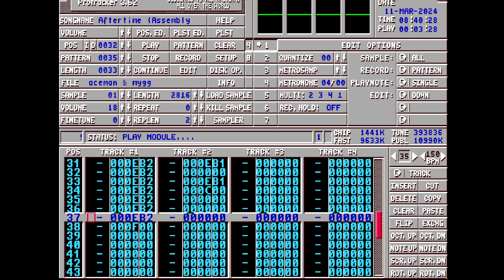Amiga Music: Aftertime (Assembly Cut) By Aceman & Mygg.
An Amiga tracker Module by Aceman & Mygg, released at the Assembly Winter Online Tracked Music Compo in 2021.